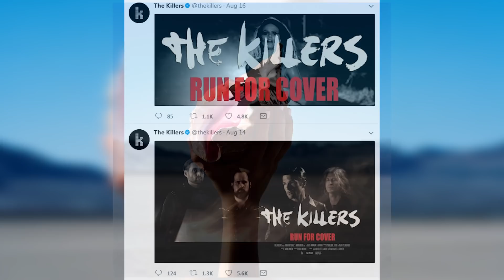10 Hot NEW ALBUMS Coming This Fall!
Some of the music industry's biggest artists are returning with new albums this Fall. Find out who is looking to break new records, with new music!

Follow CENKIDS!